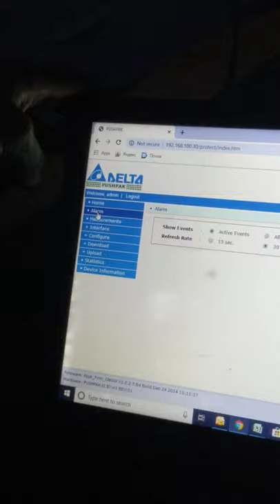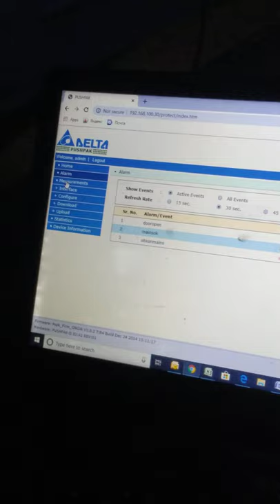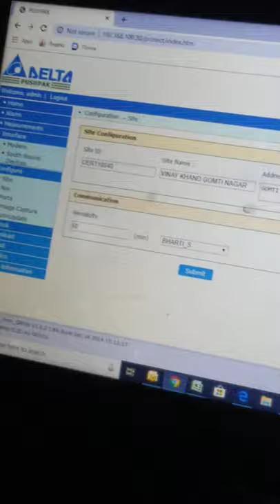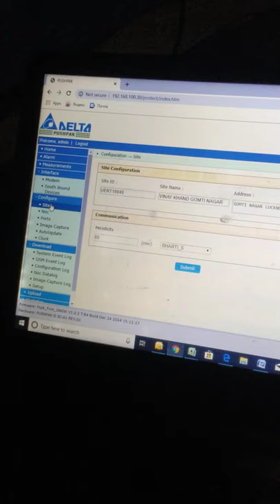Noc configuration on Delta system with Bharti infratel limited Noc with Pushpak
Hello guys welcome to my You Tube channel RV SINSH🙂

site down alarm from noc message automatic kaise aate Hain, technical fault, technical error, technical issues mobile mein network kaise aate Hain aur ham kis tarah se baat kar paate Hain full info in towers hamare mobile mein tower kis tarah se aate Hain,Delta PPC at bharti infrared Ltd (Indus towers)telecom mobile towers#Delta 4000#smps#module#IPMS
full function of tower installation and working, internet fast kaise karen, viral video, net fast kaise karen, process of internet fast speed, mobile ka internet speed fast kaise karen, Airtel call kaise karen, battery bank kaise kam karta hai, 48 volt Amar Raja battery bank full installation and working, internet slow kyon hota hai, tower kaise lagwaye, automation tower function of Airtel tower, fibre per kaise kam karta hai, model kaise kam karta hai, LED ki ful form kya hoti hai- low voltage disconnect,